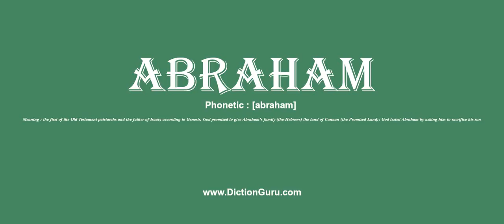abraham: How to pronounce abraham with Phonetic and Examples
This video shows how to pronounce abraham correctly with phonetic and examples on how to use it
abraham Definition : the first of the Old Testament patriarchs and the father of Isaac; according to Genesis, God promised to give Abraham's family (the Hebrews) the land of Canaan (the Promised Land); God tested Abraham by asking him to sacrifice his son
abraham Phonetic : [abraham]